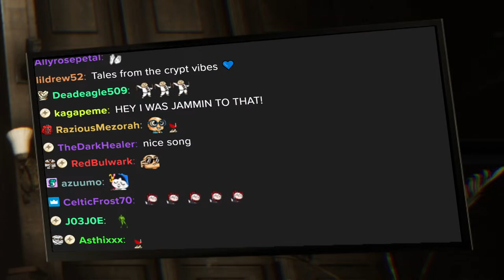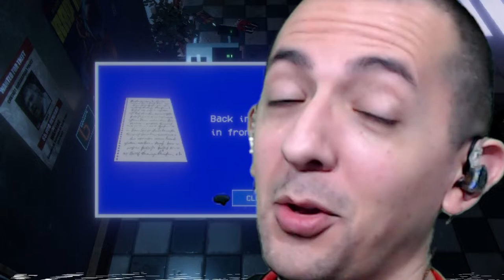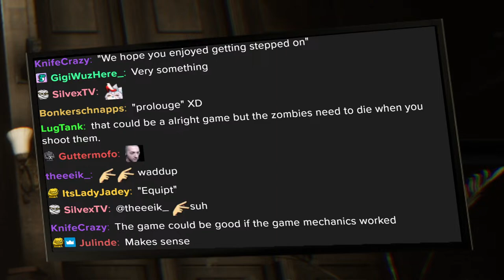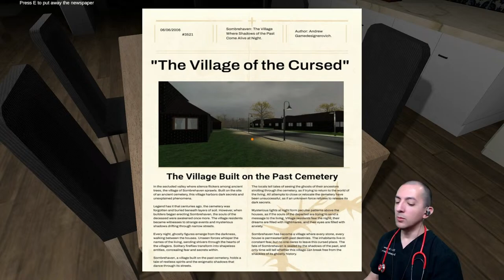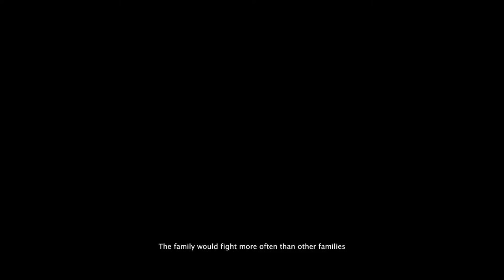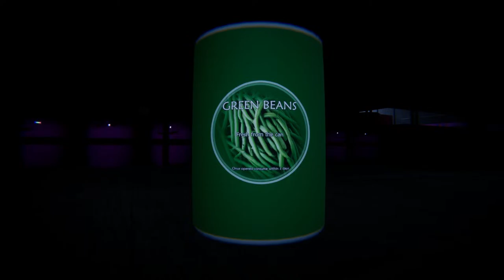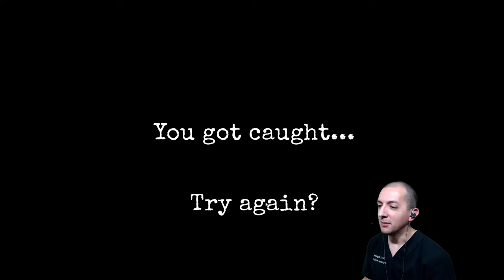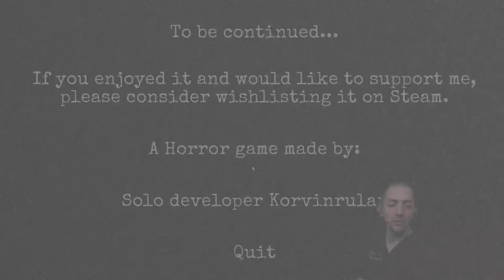Loggerhead, Village Sins, Gratiarum, The Stalked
0:00:00 - Start
0:33:51 - Loggerhead (yes)
1:42:58 - Village Sins (yes)
2:35:20 - Gratiarum (no)
3:25:29 - The Stalked (yes)